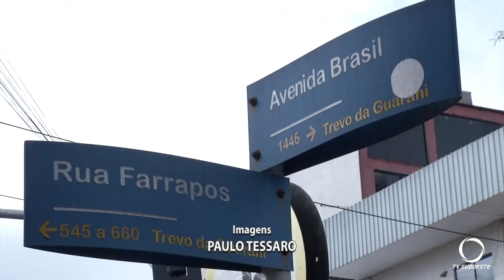Novo semáforo entra em operação em cruzamento movimentado de Pato Branco